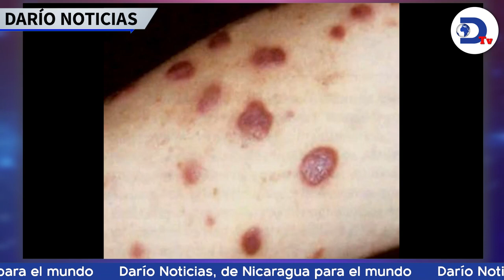Canasta básica en Nicaragua es 4 veces más cara que la de Costa Rica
Aunque Nicaragua y Costa Rica son países vecinos, una gran barrera económica los separa, según economistas. Esto y más en el noticiero de RadioDarioNi